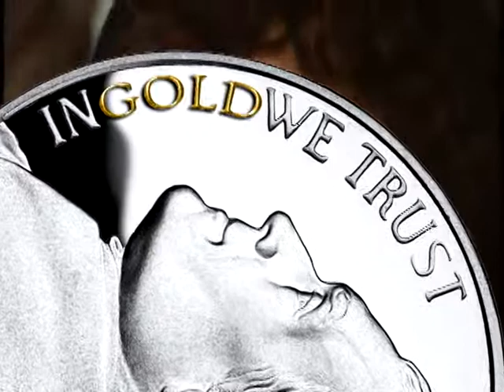The truth has always been out there.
A few examples of some truth that you have been avoiding.